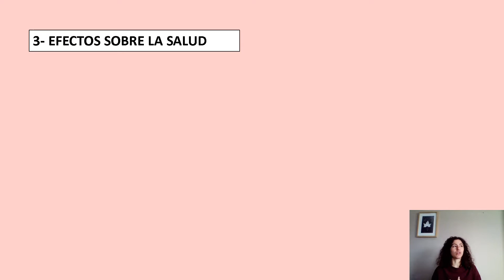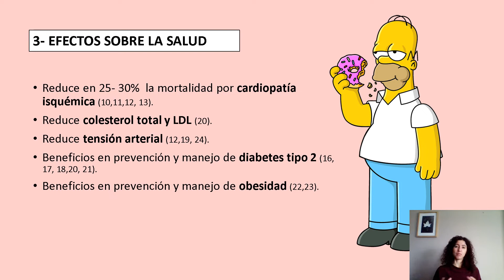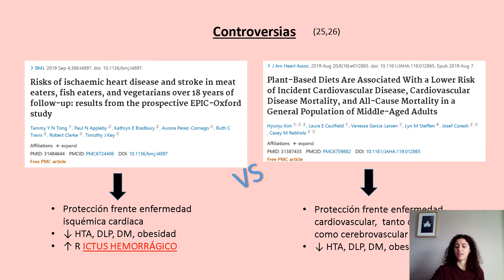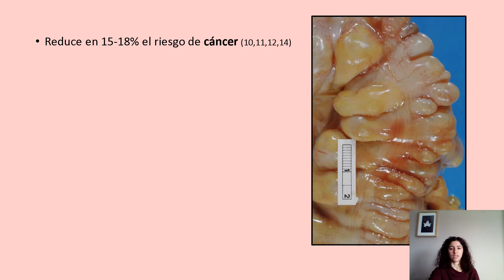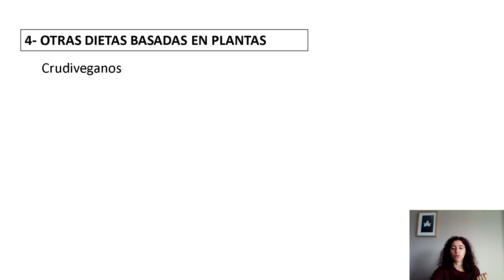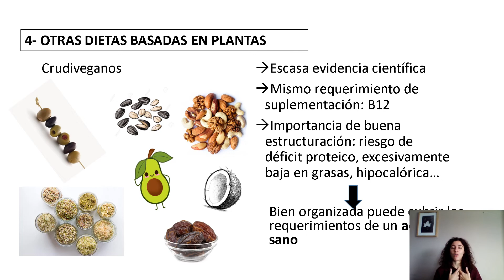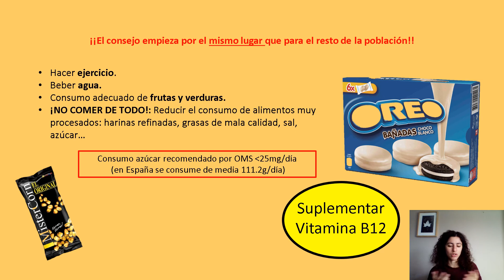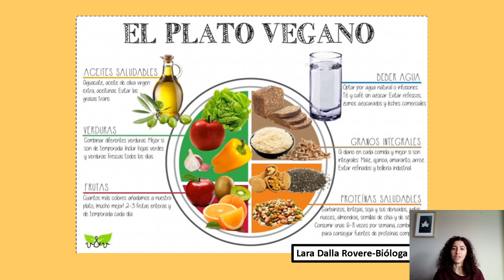ALIMENTACIÓN BASADA EN PLANTAS - PARTE 3 DE 3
Sesión: ALIMENTACIÓN BASADA EN PLANTAS